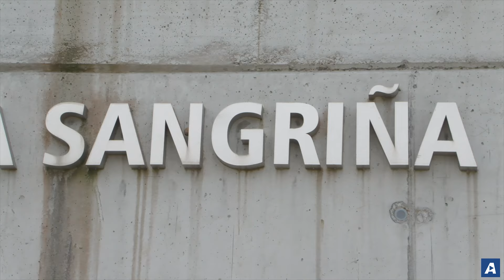La selección española de balonmano empezó en A Guarda su camino hacia los Juegos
✍️ Borja Refojos 📹 Gonzalo Pamies